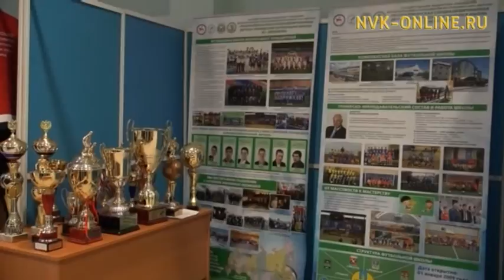Саха сиригэр оҕо спордун сайдыытыгар болҕомто күүһүрэр